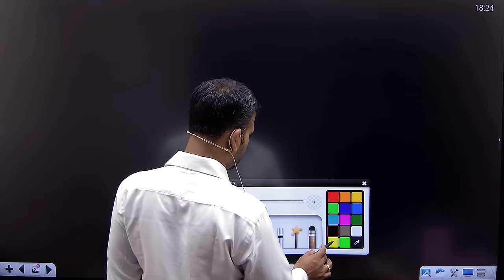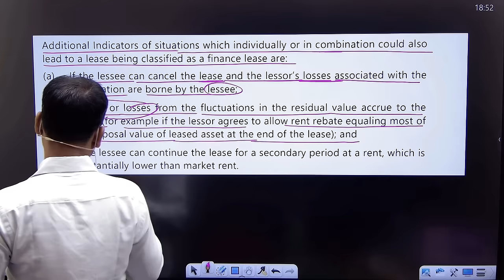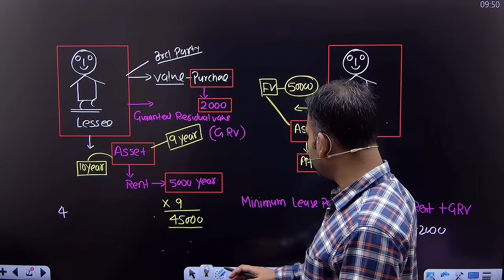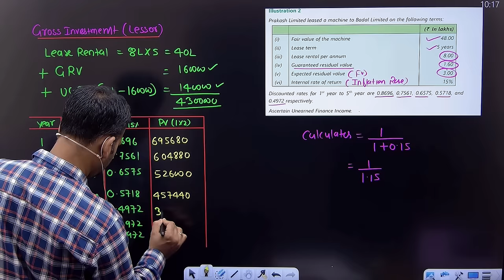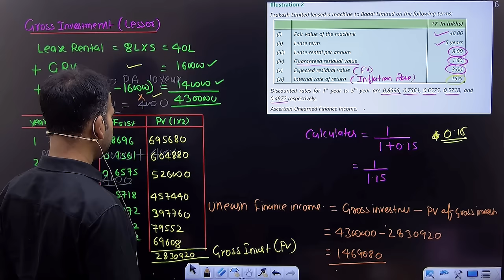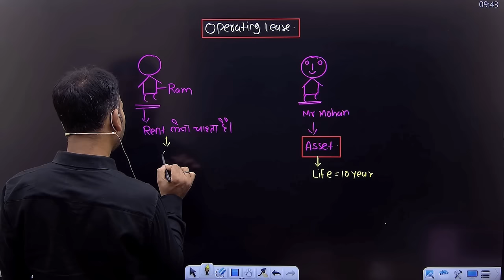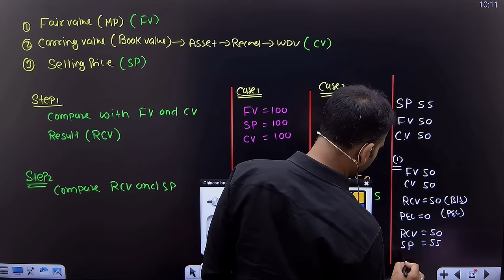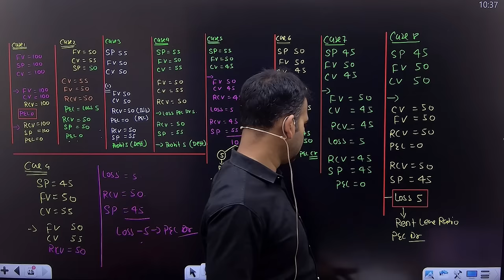financial account class for bcom | lease chapter | one shot | complete chapter for b.com 1st year